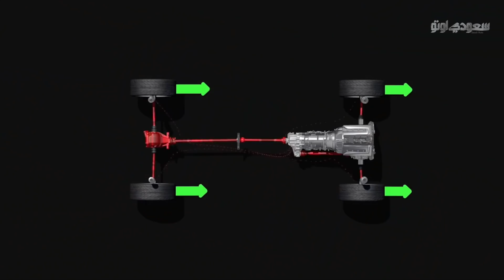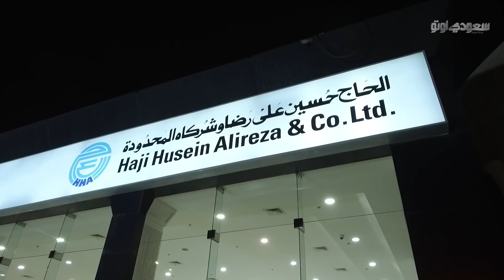جيلي - حكاية سيارة الحلقة الثانية مع بكر أزهر - حلقات العيد | سعودي أوتو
شاهد الحلقة الثانية من حلقات حكاية سيارة، والتي يتم بثها خلال عيد الفطر السعيد، وفي هذه الحلقة يروي بكر أزهر تاريخ واحدة من أشهر شركات السيارات في الصين، وهي شركة جيلي والتي تملك تاريخا حافل ومثير، ونالت شعبية كبيرة خصوصا في أسواقنا.